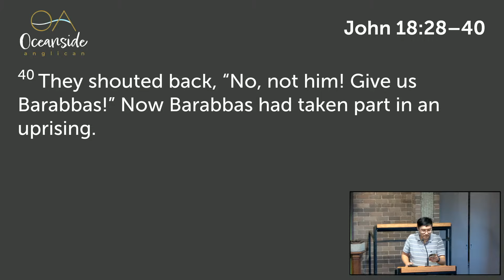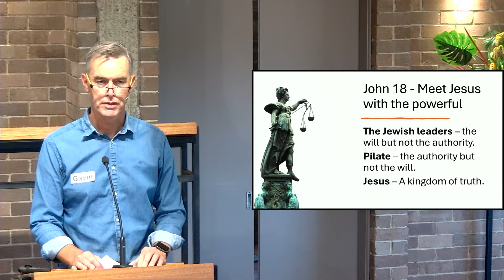Sunday Service: 10 March, 2024 Sunday 10:30am